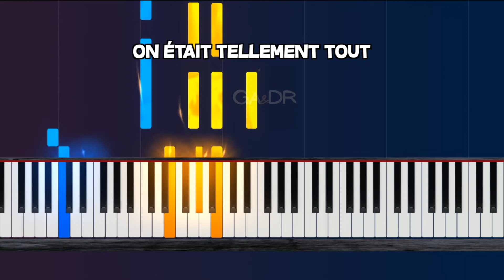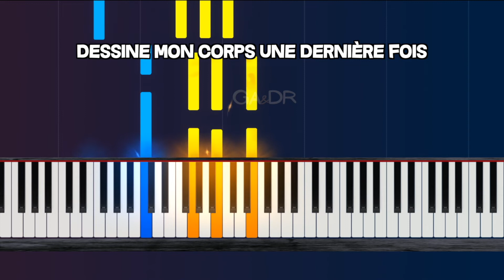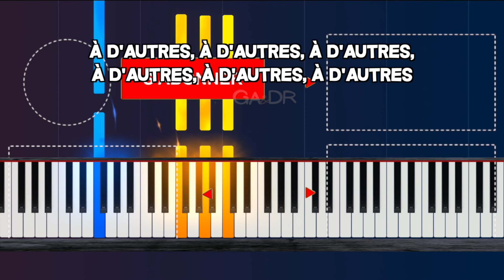Eddy de Pretto & Yseult - Kiss (Piano Cover Tutoriel Instru KARAOKE Paroles)